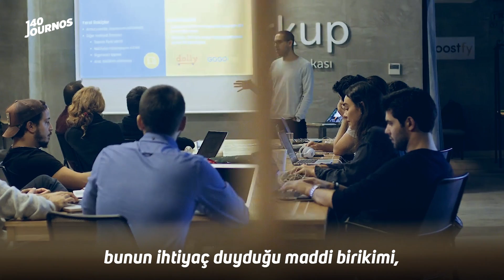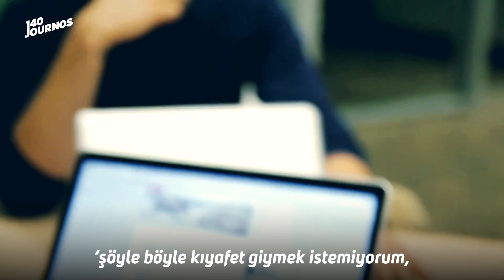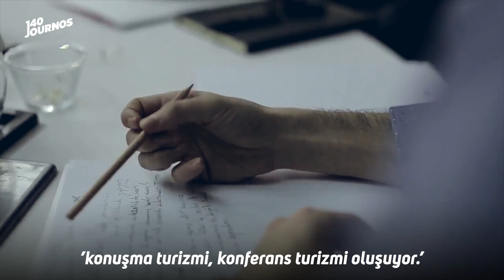yeni salgın: start-up [bölüm 1: girişimcilik 101]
başarısızlık ihtimali %90’a varmasına rağmen herkes kendi işini kurmak istiyor, her geçen gün ‘co-founder’ ve ‘melek yatırımcı’ sayısı artıyor. son yıllarda sık karşılaştığımız durum ve konulara odaklanan ‘yeni salgın’  serimizin bu bölümünde start-up dünyasının dinamiklerine baktık.

🎧 anthony rother & hell - german bodymachine
🎧 nina chenda - moscow funk
🎧 solomun - kackvogel
🎧 boston bun - housecall

whatsapp’tan “140journos” yazın ve 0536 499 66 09 numaralı telefona gönderin.

sizin için seçtiğimiz, ilginizi çekebilecek 140journos videoları